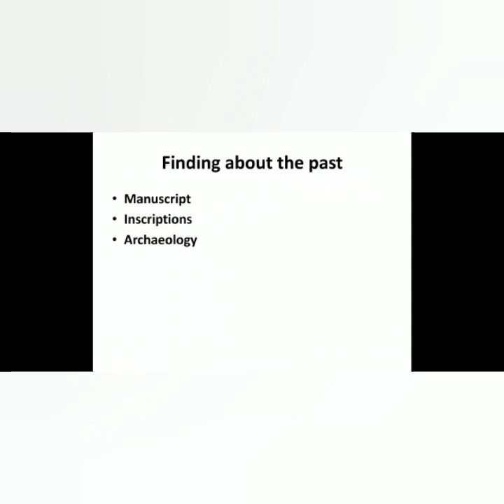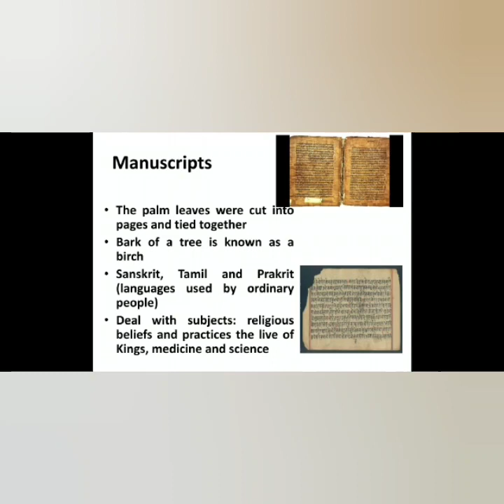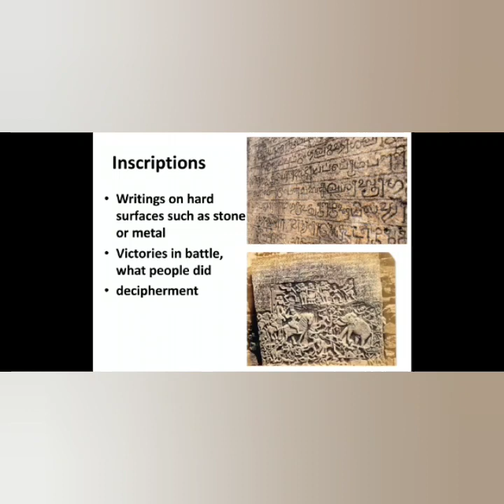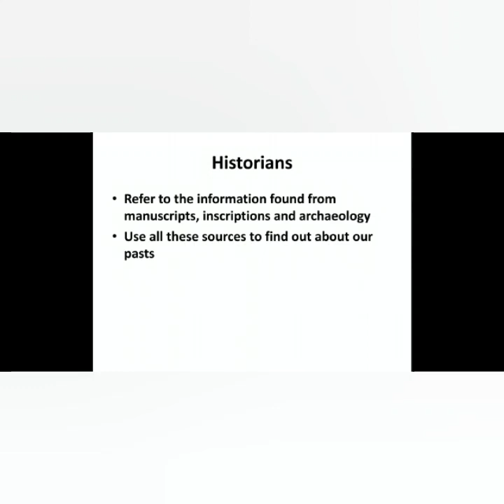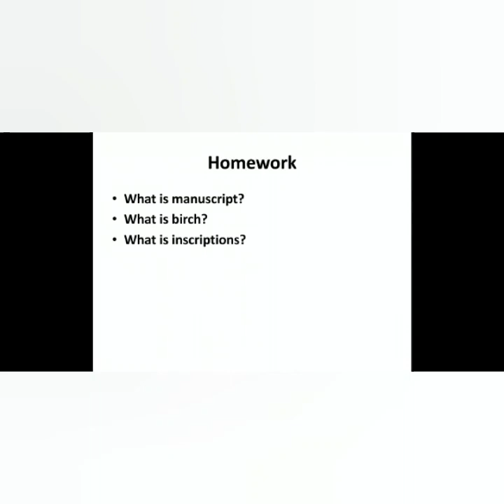History class 6, part-3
Online history class, part-3, for the students of class 6, by Mrs. Nisha P.S